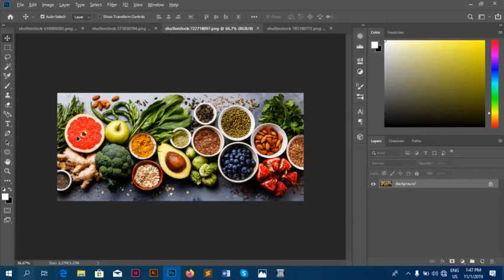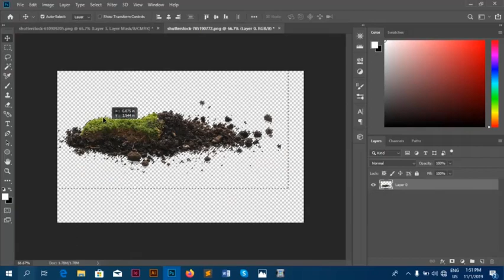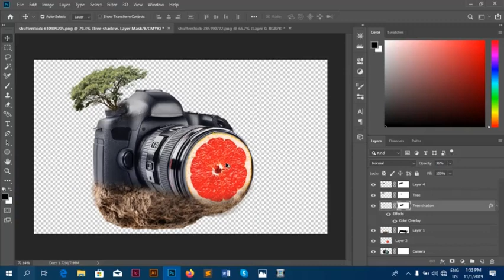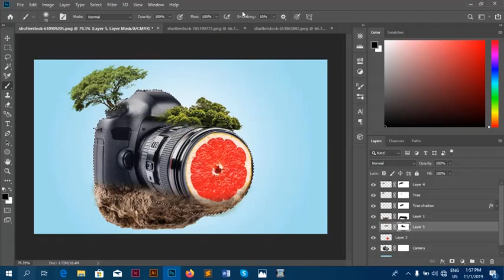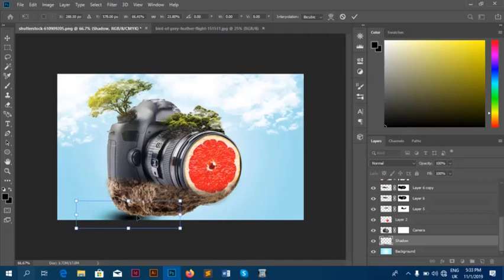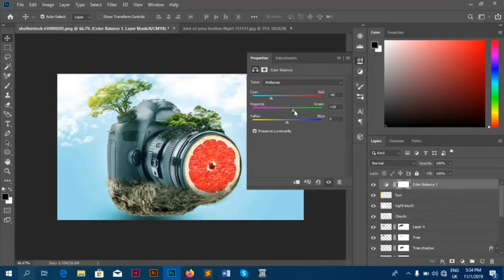Nature Camera Photo Manipulation In Photoshop (Tutorial)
In this video, you will learn how to create beautiful photo manipulationwith this technique in Photoshop.

If you find this video interesting, then Comment so that  I can create a full tutorial with detailed steps.